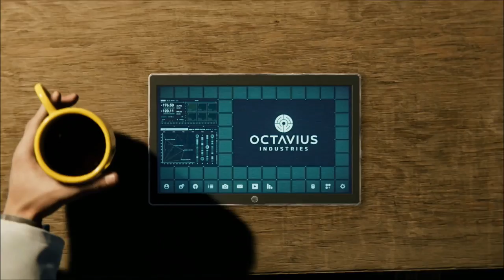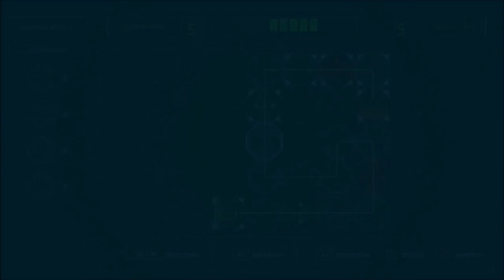MARVEL'S SPIDER-MAN PS4 Playthrough #9 | Ο Supervillain που όλοι περιμέναμε!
Στο ένατο playthrough του Marvel's Spider-Man, βλέπουμε επιτέλους τον Dr. Octavius να γίνεται "επίσημα" ο Dr. Octopus!